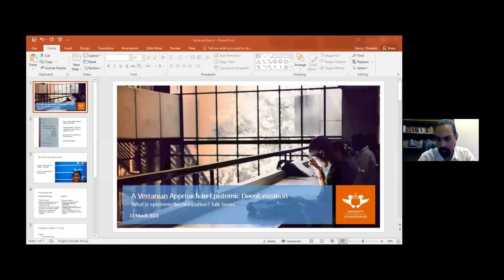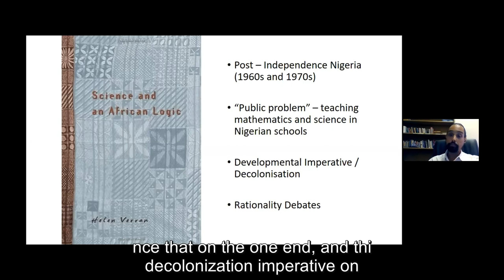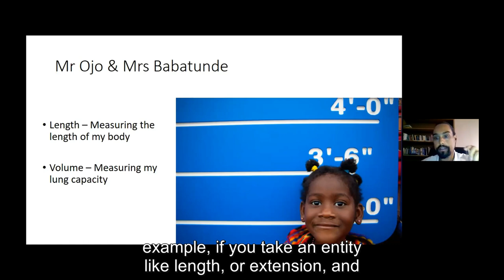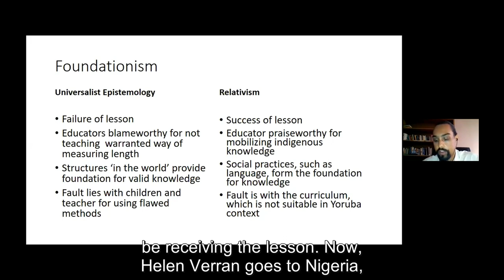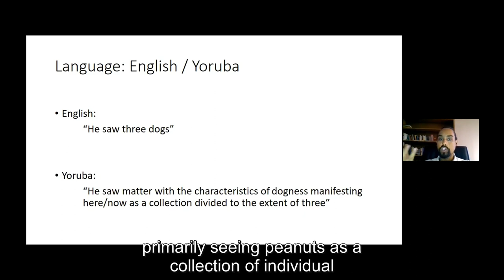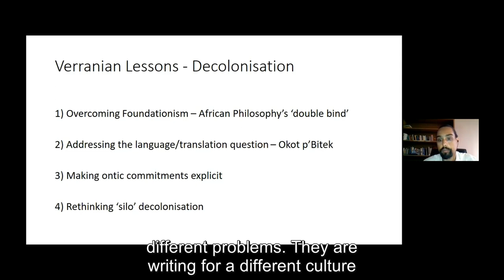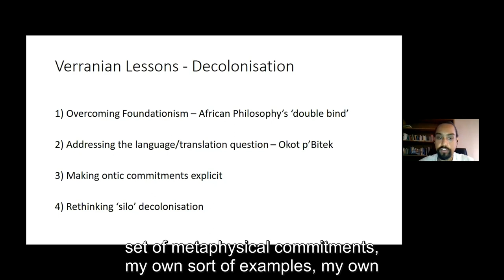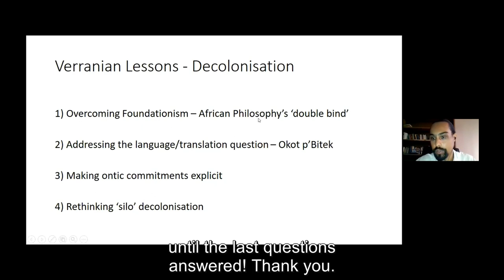Chad Harris - The epistemic decolonisation path in Verran’s Science and an African Logic (11/3/2021)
This seminar was given as part of the What is Epistemic Decolonization? 2021 seminar series. For more about the series, and to register for future seminars, please

Abstract: The epistemic decolonisation path latent in Helen Verran’s Science and an African Logic

Helen Verran’s Science and an African Logic, which tackles the public problem of mathematics and science education in post-independence Africa, is renowned for its insightful account of the differences between English and Yoruba numbering systems and how these differences in turn generate differing generalizing logics. In this talk I will focus on some neglected aspects of Verran’s argument in the book, specifically those relating to ontology and knowledge. I will draw on Verran’s insights to generate an account of epistemic decolonization that is resilient to the twin perils of universalism and relativism.

Dr Harris shares the following reading list:

Verran, H. (2001). Science and an African logic. University of Chicago Press.
Eze, E. (2008). On Reason: Rationality in a World of Cultural Conflict and Racism. Duke University Press.
Verran, H. (2014). Working with those who think otherwise. Common Knowledge  20 (3): 527–539
Verran, H. (2007). Software for educating aboriginal children about place. Education and Technology (1 ed., pp. chapter 8-chapter 8) Rowman & Littlefield.
Verran, H. (2007). Metaphysics and learning. Learn Inq 1, 31–39